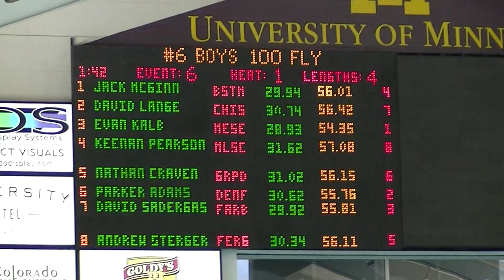2012-03-03 State Finals 100 Fly Andy Sterger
Fergus Falls High School Otter Boys Swimming and Diving Team.  2012 Minnesota State Class A Championship Finals swim meet at the U of M Aquatics Center in Minneapolis. 100 yard butterfly Andy Sterger.  Go Otters!